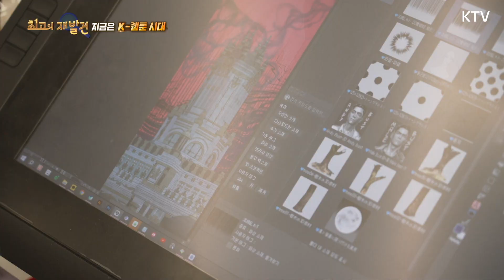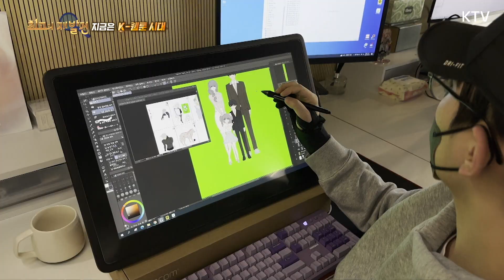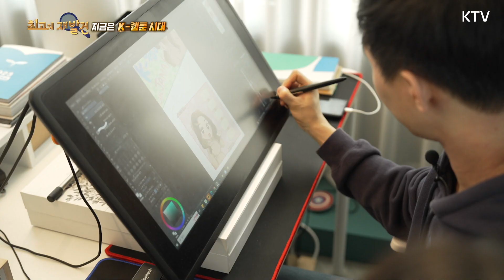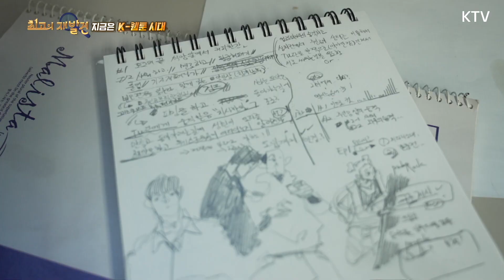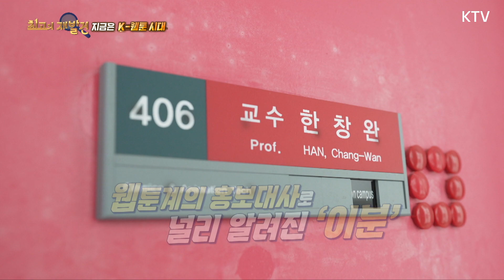[최고의 재발견_7회 하이라이트] 지금은 K-웹툰시대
110년 이상의 역사를 가진 만화.
웹툰의 창시자라 말하는 K-웹툰은 세계최강의 자리에서 다양한 기술을 사용하며 전 세계인들의 눈높이를 맞추고 있다. 체계화 시스템을 갖춘 스튜디오부터 1인작업 작가까지 K-웹툰의 매력을 다시 한번 짚어보고 매력 속 K-웹툰의 나아갈 방향을 제시해본다.